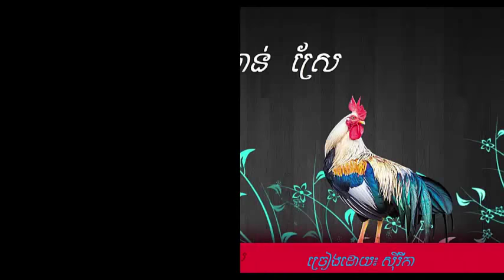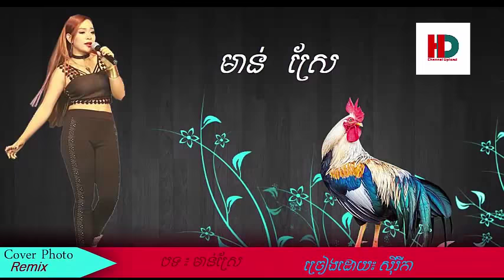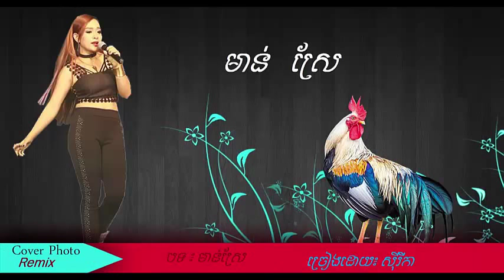chicken Farm, មាន់ស្រែ - ស៊ីរីកា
==Help Sunscribe my channel

Hp/ 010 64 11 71, 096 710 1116 , 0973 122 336

មាន់ស្រែ Mv,
មាន់ស្រែ Karaoke,
មាន់ស្រែ Plengsot,
មាន់ស្រែ Sirika,
មាន់ស្រែ ស៊ីរីកា,
Morn Srea,
Morn srea MV,
Morn srea Karaoke,
Morn srea Sirika,